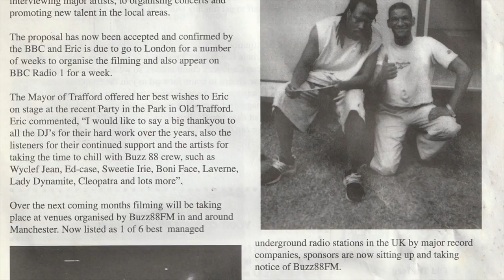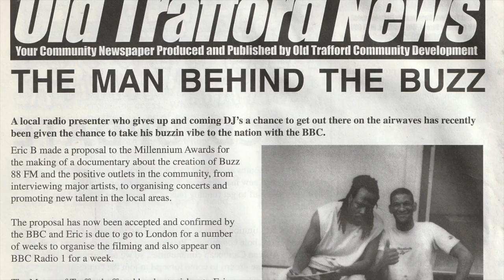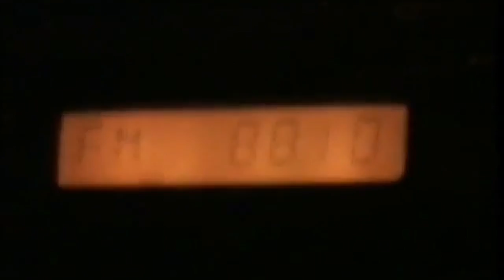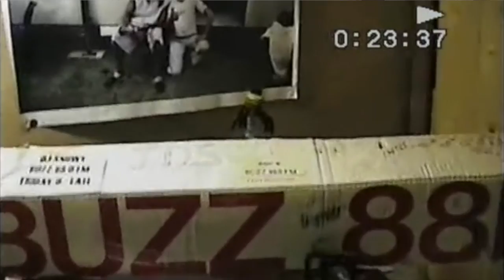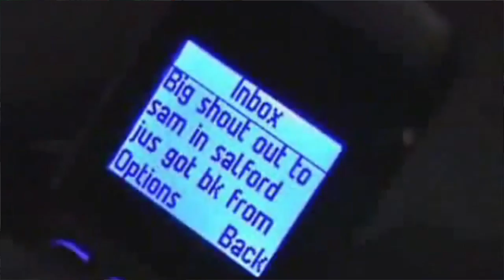Tower Blocks, DTI Raids & A Pirate Station Like No Other - Buzz FM Documentary Part 1